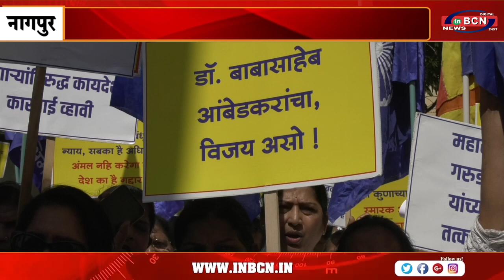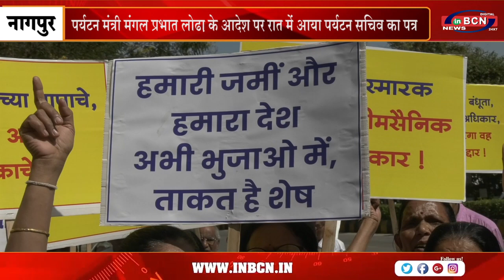पर्यटन मंत्री मंगल प्रभात लोढ़ा के आदेश पर रात में आया पर्यटन सचिव का पत्र | INBCN NEWS